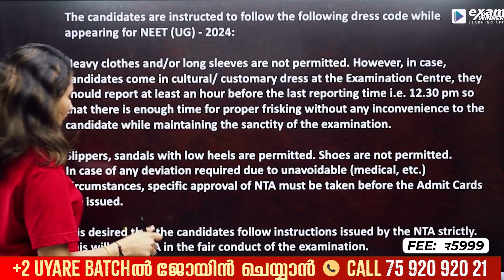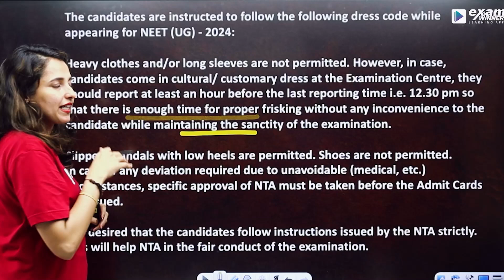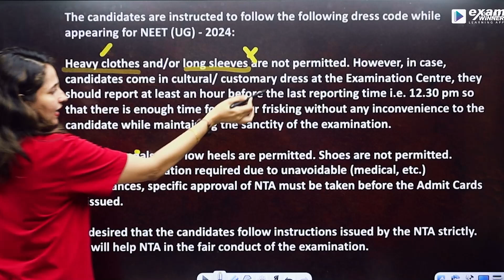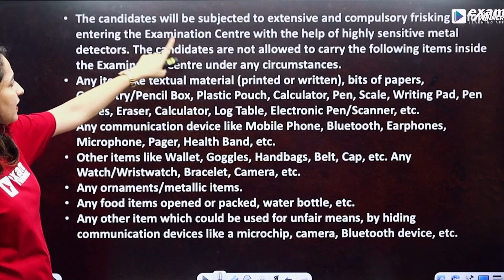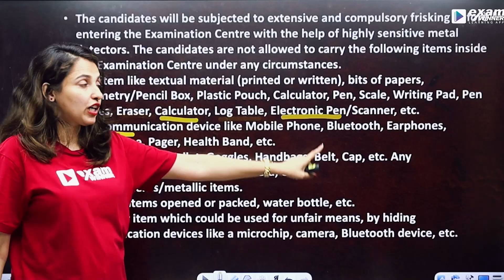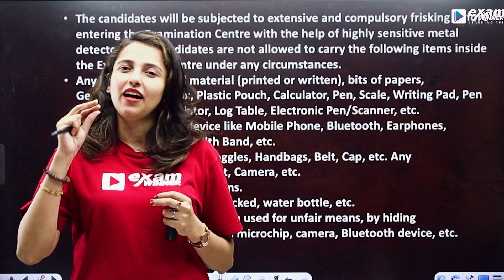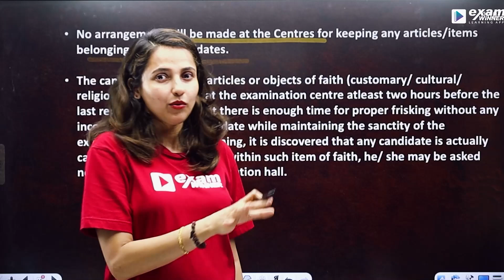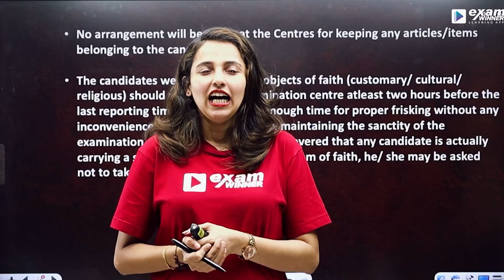PRE NEET Exam ന്റെ Dress Code എന്തൊക്കെയാണ് ? | NEET Exam Dress Code for Male and Female Candidates!